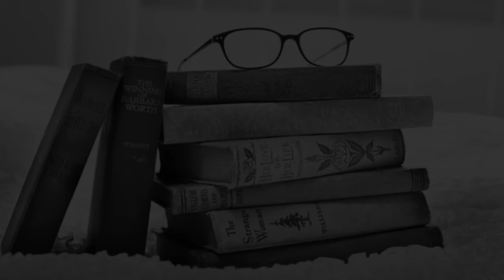Best Schools in Gagar, Uttarakhand CBSE, Govt, Private, International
Must Watch.. Best Schools in Gagar - CBSE, Govt, Private, International

Best Schools In Gagar

Amtul Public School
Birla Vidya mandir
Lakes International School
Mohan Lal Sah Bal Vidya Mandir Senior Secondary Girls School
Mount Alvern School
Naini public School
Oakwood School Nainita
Parwati Prema Jagati Sarswati Vihar Nainital
Sainik School Ghorakhal
Sanwal School
Sarswati Public School
Woodbridge School

This is not the listing of Top Schools in Gagar, it's the list of best Schools in Gagar as per the ratings given by our users.